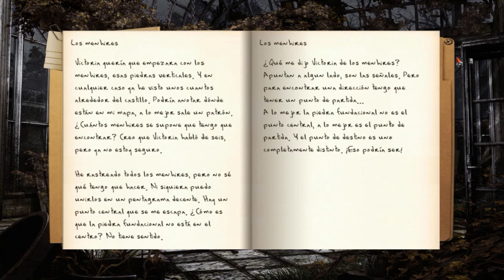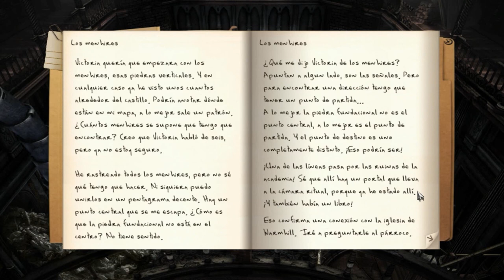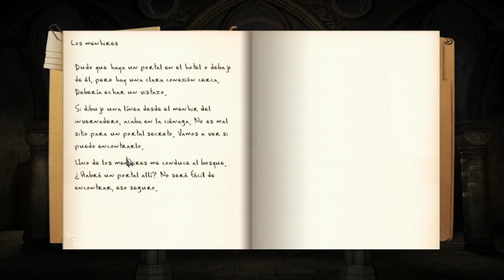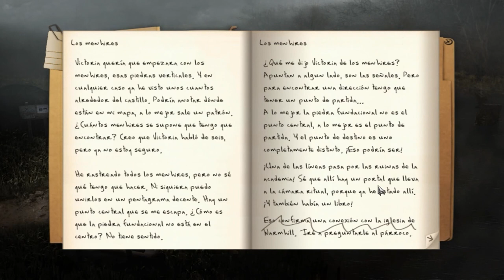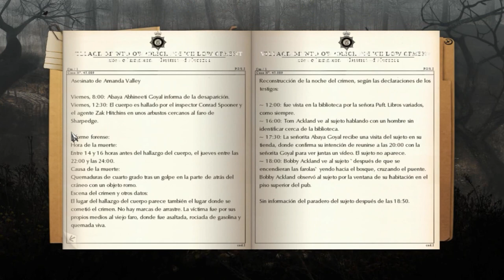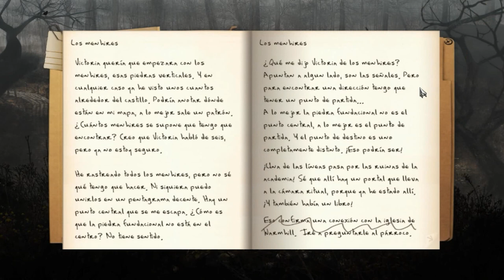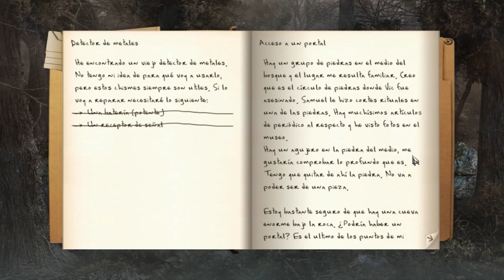Black Mirror III: Final Fear - Episodio 10: Misterio en los menhires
Hola golosinas. Hoy será otro episodio brutal, y todo gracias a los menhires. Nos abrirán un nuevo camino, un nuevo hallazgo, hacia los posibles portales dimensionales. :P